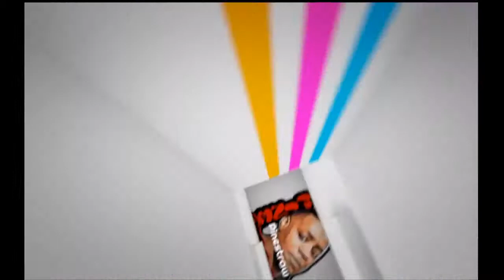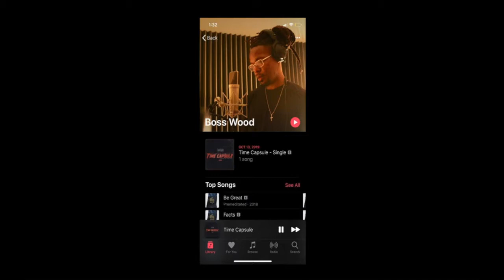bosswood VPK PROMO 1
may 18 show